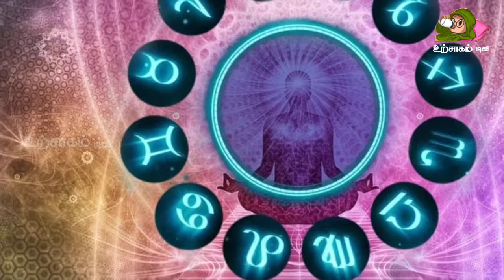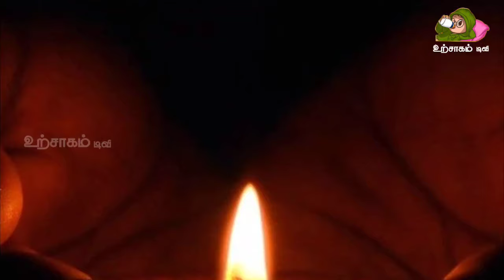மார்கழி கடைசி சனி ! 12 ராசிக்காரர்களும் வெற்றிலை வைத்து இப்படி வழிபாடு மேற்கொள்ளுங்கள் !